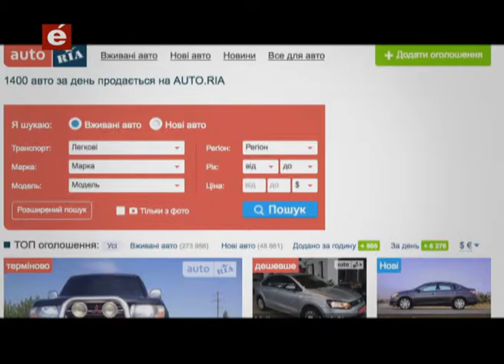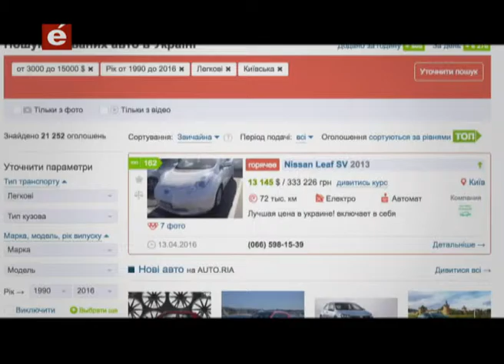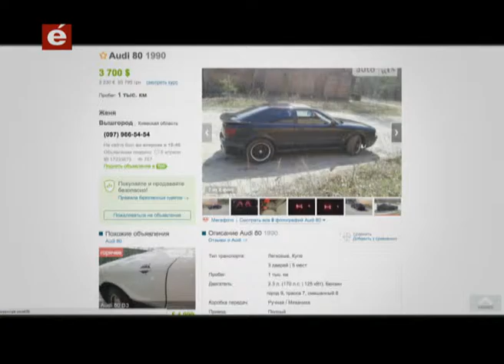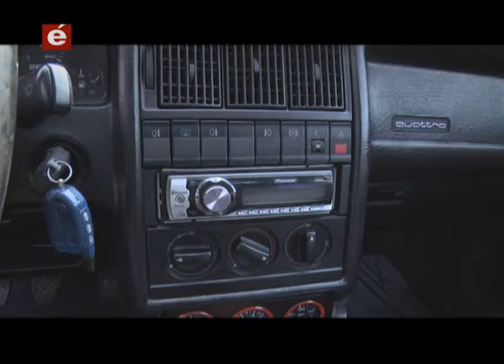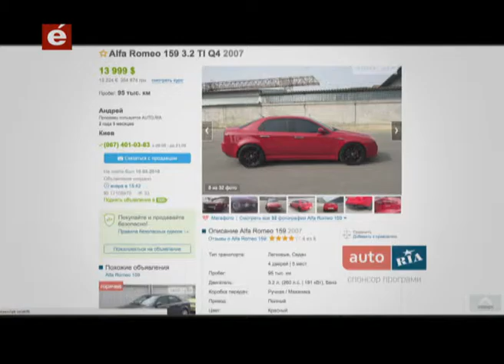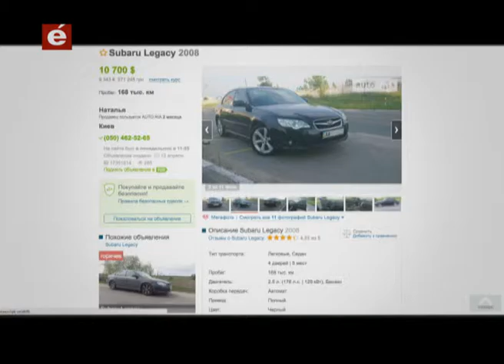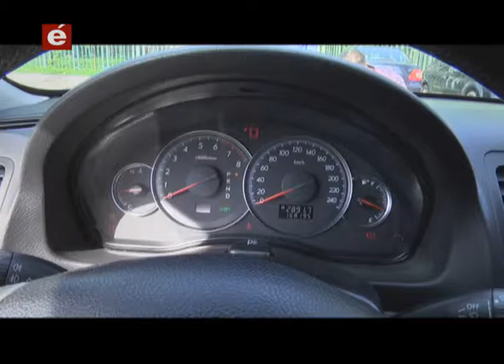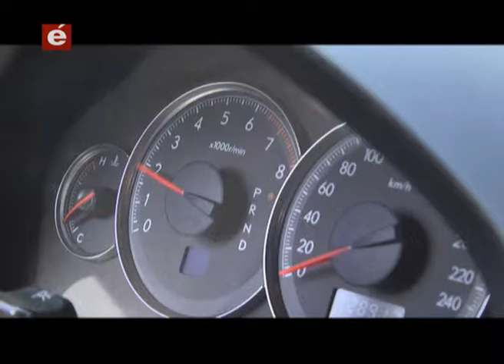«Авто перевірено». Випуск №3. Обираємо серед Subaru Legacy, Audi 80 і Alfa Romeo 159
«Авто перевірено». Випуск №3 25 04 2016

В сьогоднішній програмі розглядаємо авто, на якому можна погазувати:) Обираємо серед Subaru Legacy, Audi 80 і Alfa Romeo 159.